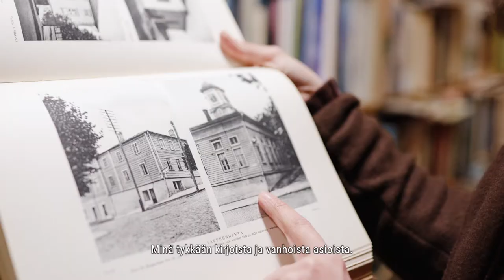Kotikaupunkini | Marina Vallongo | lappeenrantaan.fi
Italialainen Marina Vallongo tarjoilee paikallisille herkullisia paloja kotimaastaan ja nauttii itse Lappeenrannan historiallisista ominaispiirteistä ja yrittäjäelämän mahdollistavista joustavista perhepalveluista.